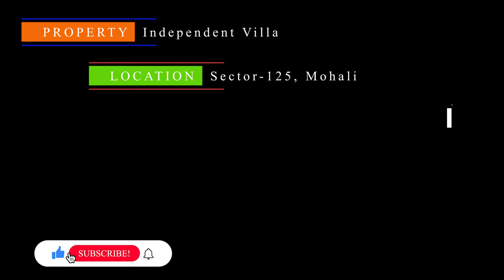250Sq.Yard Luxurious Duplex Villa | 5 Bedrooms | Near Chandigarh, Mohali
Best time to buy property near chandigarh

5 Bedroom Villa For Sale
with 2 Kitchens
Location: Sunny Enclave Mohali
Near: Mandir, Gurudwara, Market, VR Punjab Mall etc.

Topics of the Channel:
Property near chandigarh, Property in Chandigarh, Property in New Chandigarh, Sunny Enclave Mohali, Property in mohali, property in kharar, duplex villa designs, luxury villas, affordable property deals.

About Channel :-
Find Best Real Estate Solutions Here...
Live Site Visit -Working under OPC GROUP (RERA: PBRERA-SAS80-REA1305)
OPC GROUP Deals in All Type of Residential and Commercial Properties.
We are Trying our Best To Provide You Accurate Live Site Visit & Details Of All Property Projects,
Residential Properties Like:

Our Service Area's Are Chandigarh, New Chandigarh, Mohali, Zirakpur, Kharar, Panchkula, Ahmedabad, Gurugram, Himachal Pradesh etc.
Promoted By:
OPC Group